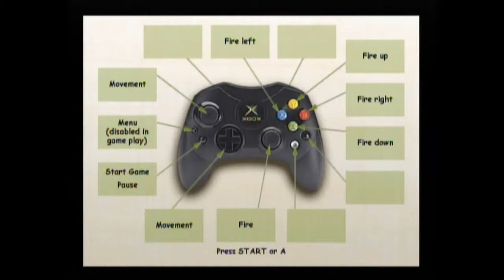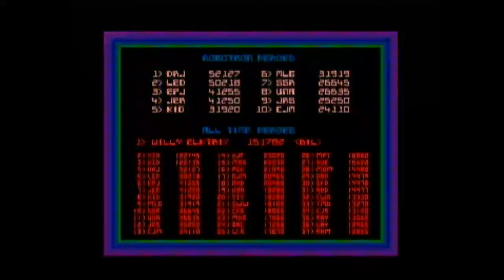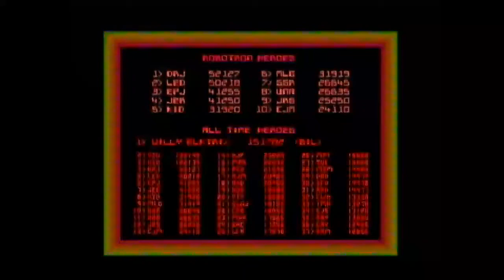Midway Arcade Treasures on Xbox Robotron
Another classic from the Xbox compilation of Midway Arcade Treasures, this time Robotron is the game du jour.